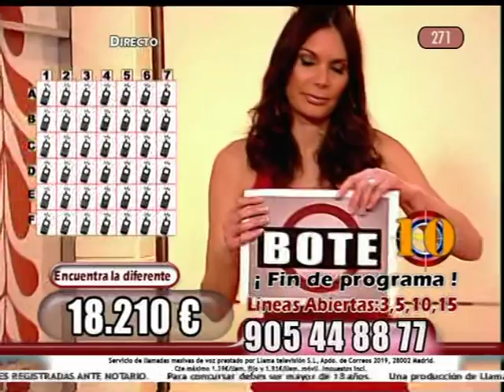yola berrocal rojo